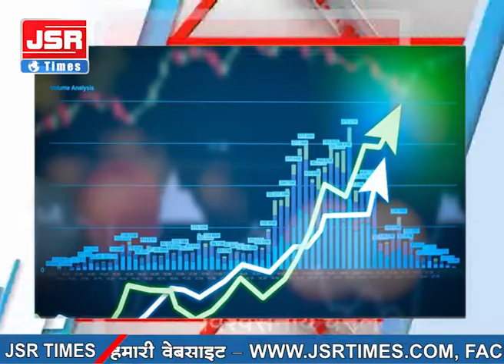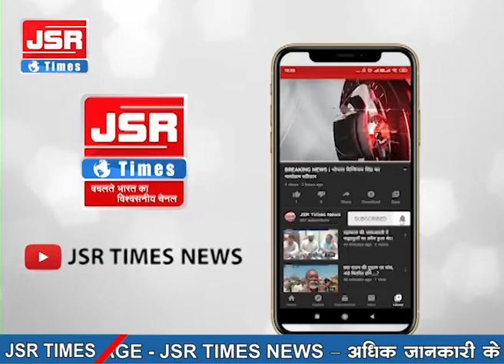देश - दुनिया की खास खबरें।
डेल्टा प्लस वेरिएंट के 40 केस मिलने के बाद भारत में चार राज्यों को अलर्ट पर रखा गया है।

कोरोना वायरस का डेल्टा वेरिएंट ब्रिटेन के बाद अमेरिका के लिए भी खतरा।

कोरोना के डेल्टा वेरिएंट को देखते हुए दुबई ने भारत से आने वाले यात्रियों के लिए नया प्रोटोकॉल जारी किया है।

भारत में अमेरिकी कंपनी फाइजर की वैक्सीन जल्द आ सकती है। फाइजर कंपनी के चीफ एग्जिक्यूटिव ऑफिसर अल्बर्ट बौर्ला का कहना।

जो देश चीन की इस वैक्‍सीन पर निर्भर हैं, अब उनमें कोरोना केस की संख्‍या में बढ़ोतरी दर्ज की जा रही।

राष्ट्रपति रामनाथ कोविंद अपने दोस्त के लिए विशेष तौर पर 27 जून को आ रहे कानपुर देहात।

21 जून से शुरू हुए कोरोना वैक्सीनेशन महाअभियान के तीन दिन के आंकड़ों पर गौर किया गया तो इस दावे पर सवाल उठने लगे।

संजय गांधी की आज पुण्यतिथि, 23 जून 1980 को दिल्ली में एक छोटे ट्रेनिंग विमान को उड़ाते वक़्त दुर्घटनाग्रस्त हो गया।

बॉलीवुड अभिनेत्री कंगना रनौत की ट्विटर से छुट्टी हो गई है, लेकिन अब भी वह दूसरे सोशल मीडिया प्लेटफॉर्म के ज़रिए विभिन्न मुद्दों पर बयान देती रहती हैं।

एनएसई निफ्टी 90 पॉइंट ऊपर 15,862 पर खुला। बीएसई सेंसेक्स की भी शुरुआत स्ट्रॉन्ग रही। यह 324 पॉइंट की मजबूती के साथ 52,912 पर खुला।